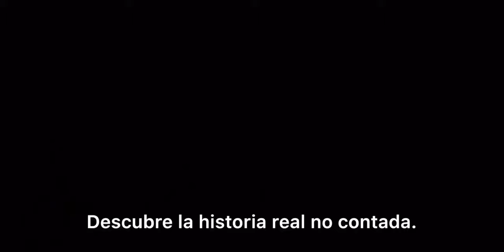Togo (2019) | Tráiler Oficial Subtitulado | Willem Dafoe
Tráiler Subtitulado De Togo (2019)

La historia del perro de trineo, Togo, quien dirigió la carrera de suero de 1925, pero la mayoría lo consideraba demasiado pequeño y débil para liderar una carrera tan intensa.

Género: Aventura, Drama

Actores: Willem Dafoe, Julianne Nicholson, Christopher Heyerdahl, Michael Gaston, Michael McElhatton, Jamie McShane.